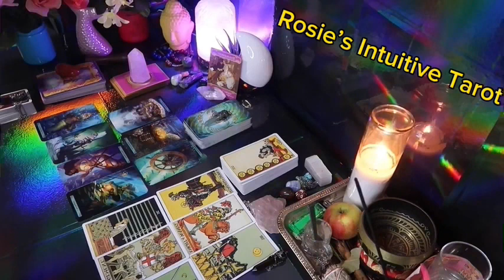ARIES ❤️“FINALLY, THIS PERSON REALIZES WHO YOU ARE TO THEM” 💗😀END OF APRIL 2024 LOVE TAROT🔥🔥